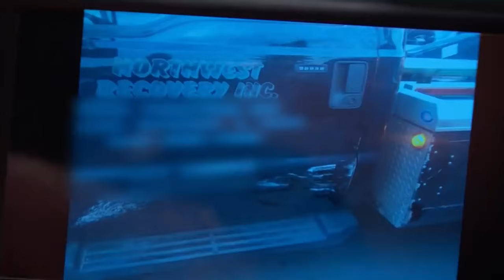Man Jumped on Moving Tow Truck 😱 | Part 3